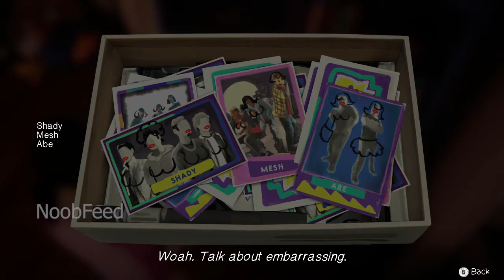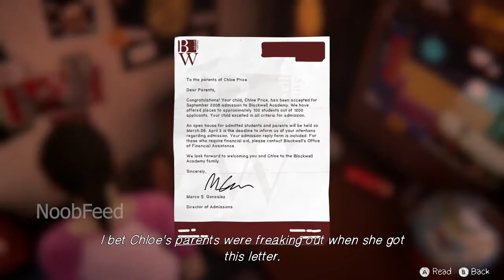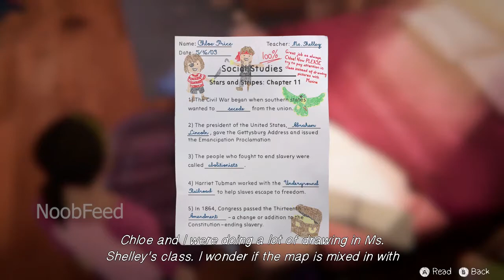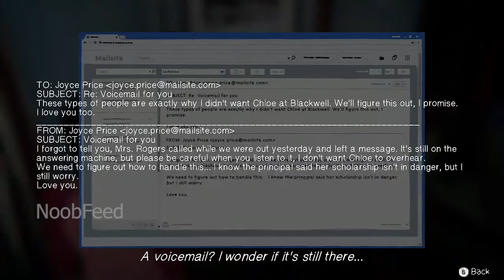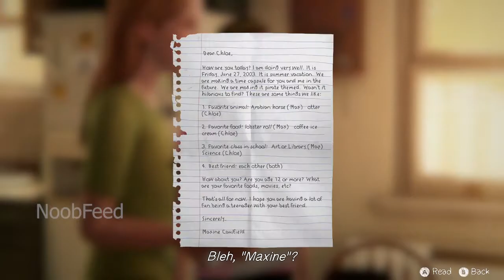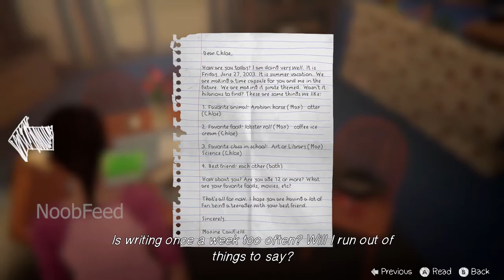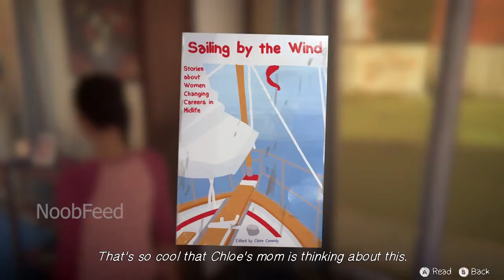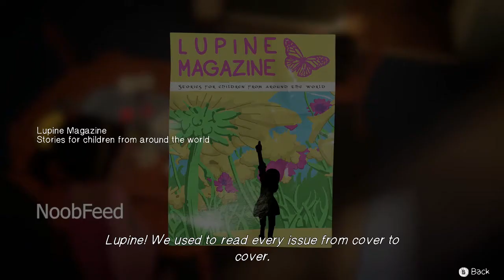Life is Strange: Before the Storm Bonus Episode: Farewell - No Commentary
Learn more about Chloe's past before the events of Life is Strange. Such as her relationship with Rachel Amber.

This video was recorded and edited by AMHarbinger for educational and entertainment purposes.